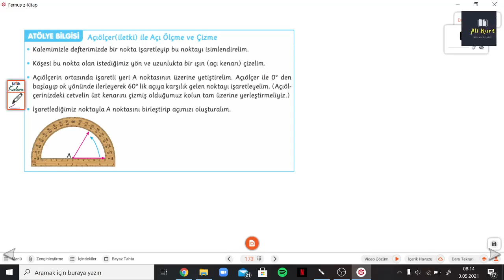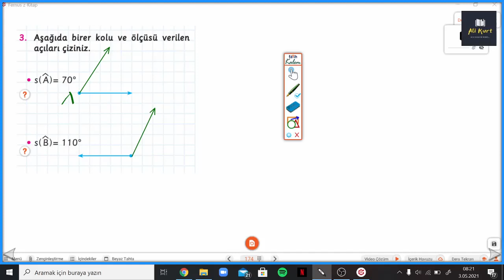4.SINIF ATÖLYEM S.173-174 AÇIÖLÇER İLE AÇI ÖLÇME VE ÇİZME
Arı 4.Sınıf Atölyem AÇIÖLÇER İLE AÇI ÖLÇME VE ÇİZME ile devam ediyoruz.